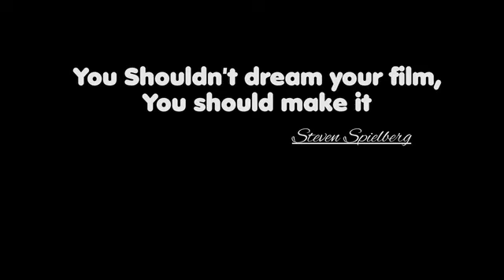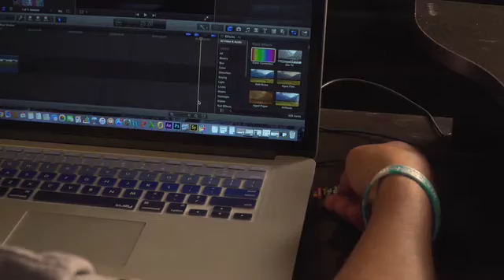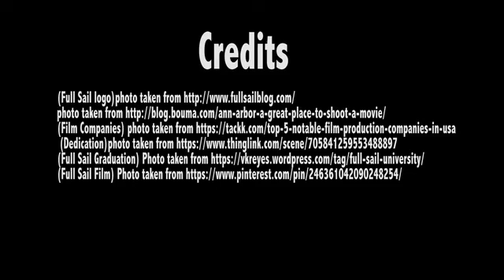Who Am I Final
Visual Storytelling 2 Final edit